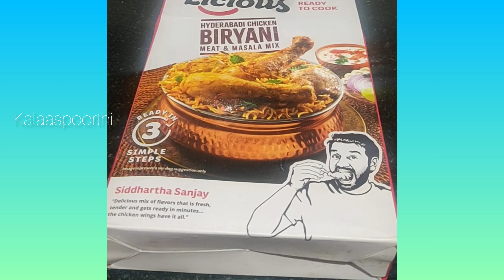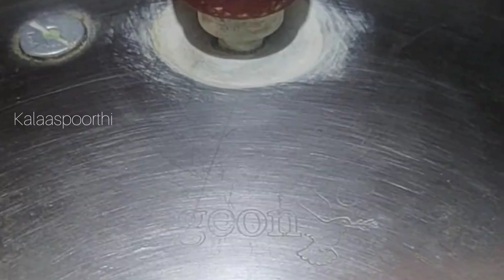bakridspecialbiryani chickenbiryani instantbiryani biryanirecipe easychickenbiryani licious